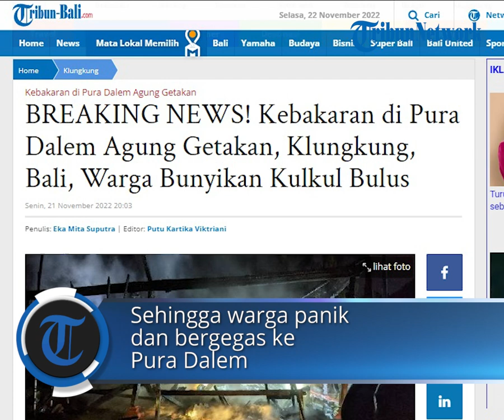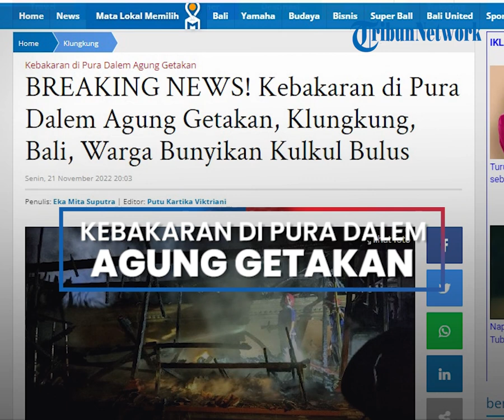Kebakaran di Pura Dalem Agung Getakan, Klungkung, Bali, Warga Bunyikan Kulkul Bulus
POS-KUPANG.COM - Kebakaran menghanguskan Bale Paselang, di Pura Dalem Agung Desa Getakan, Kecamatan Banjarangkan, Kabupaten Klungkung, Senin 21 November 2022 (POS-KUPANG.COM, Eka Mita Suputra)

Artikel ini telah tayang di Tribun-Bali.com dengan judul BREAKING NEWS! Kebakaran di Pura Dalem Agung Getakan, Klungkung, Bali, Warga Bunyikan Kulkul Bulus,

Source  : Tribun Bali

Jurnalis : Eka Mita Suputra
Editor  : Putu Kartika Viktriani
Video Editor    : Leo R